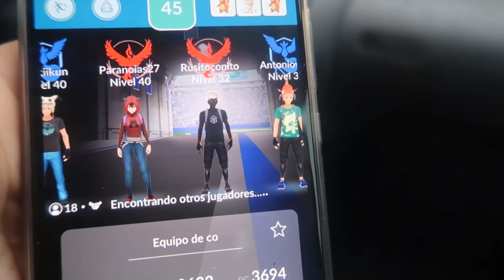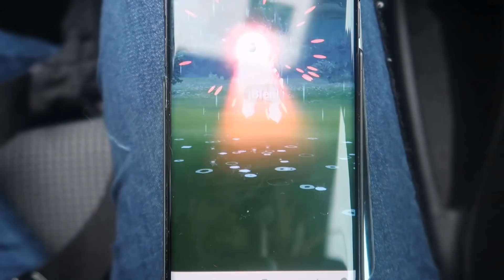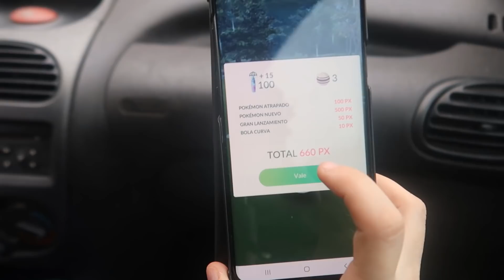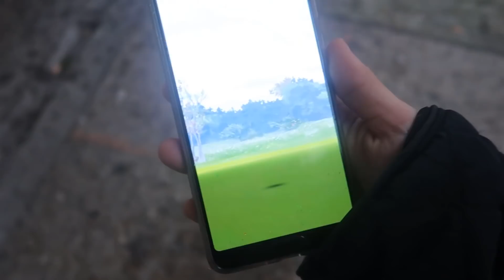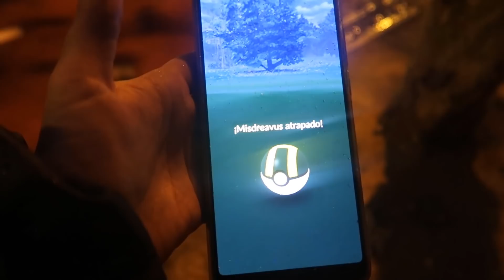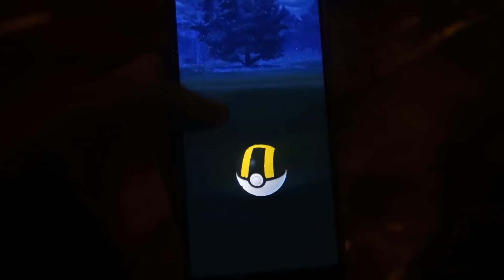NUEVO SHINY CAPTURADO + REGISTRO DE MINI PALKIA en Pokémon GO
Suerte con esos Palkia y por supuesto con los shinies, todos (o casi todos) llegan ^^